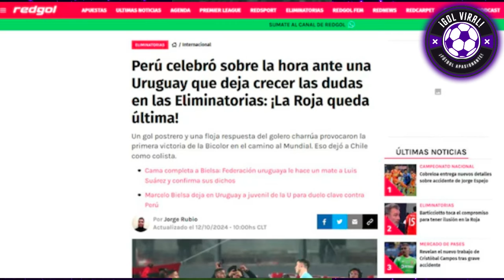PRENSA CHILENA FURIOSA x TRIUNFO PERÚ vs URUGUAY 1-0 "NOS HUNDE PERÚ" DEBATE x GOLAZO de ARAUJO!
PERIODISTAS CHILENOS DE ESPN ANALISIS SOBRE EL TRIUNFAZO PERUANO!!
"NO J0D4S QLIAO" ANALISIS HOY ENFURECIDOS!! PRENSA CHILENA EXLOT0!!

TERRIBLE ANALISIS!! PERIODISTAS DE ESPN CHILE ANALISIS PERU VS URUGUAY 1-0

RELATO CHILEOMNO HOY EN VIVO TRAS PARTIDAZO DE PERU VS URUGUAY
BRUTAL PARTIDAZO DE SELECCION PERUANA HOY
ELOGIOS RELATORES CHILENOS
ANALISIS HOY EN VIVO
RELATO COLOMBIANO !! A PUNTA DE HUEVOS!! TREMENDO
ANALISIS HOY

QUISPE EL MESSI PERUANO
GOLAZO ARAUJO HOY EN VIVO

PERU VS URUGUAY 1-0
URUGUAY 0-1 PERU
PERU 1-0 URUGUAY
URUGUAY VS PERU 0-1
RELATO EMOCIONANTE
ELIMINATORIAS 2026
SELECCION PERUANA HOY EN VIVO
REACCIONES A TRIUNFO PERUANO
EMOCIONANTE ANALISIS
DEBATE INTENSO SOBRE SELECCION PERUANA Y TRIUNFO PERUANO!!